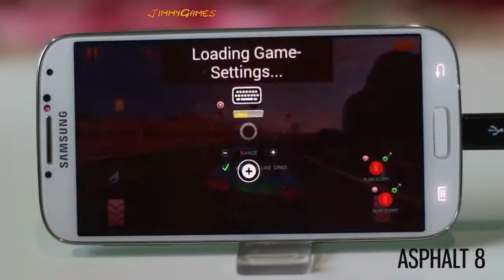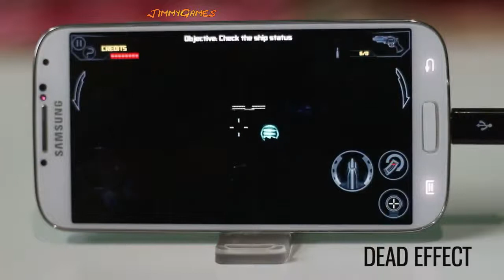Top 10 Best Free Android Games 2014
High quality games for android
 This is the top 10